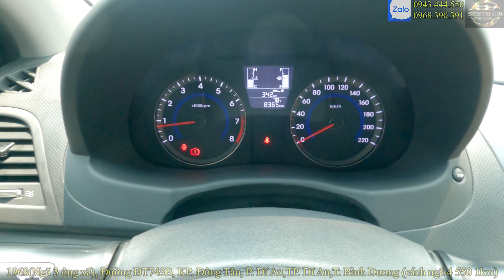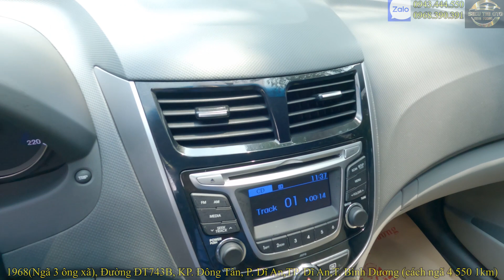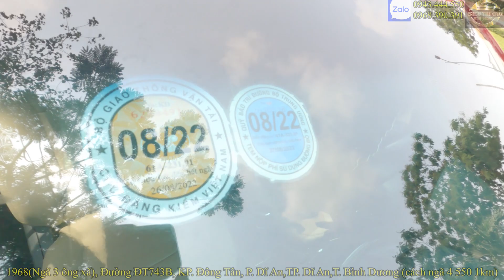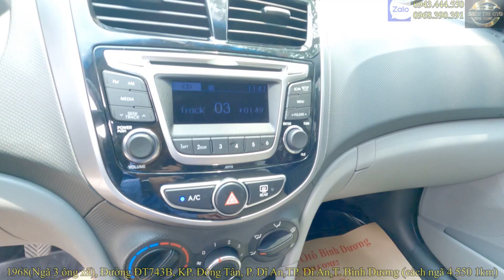(Xe đã bán) HÀNG ĐỘC NHẤT VÔ NHỊ! ACCENT 2015 CHẠY ĐÚNG 8.000KM CÓ TIỀN CŨNG CHƯA CHẮC MUA ĐƯỢC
địa chỉ : ngã 3 ông xã, đường đt743b, kp. đông tân, p. dĩ an, tp. dĩ an, bình dương ( cách ngã 4 550 1km)
hotline/ zalo mr. An
chuyên mua bán, trao đổi, ký gửi các loại xe ô tô đã qua sử dụng uy tín, chất lượng, chuyện nghiệp tại bình dương, Hỗ trợ trả góp toàn quốc thủ tục đơn giản, nhanh gọn!